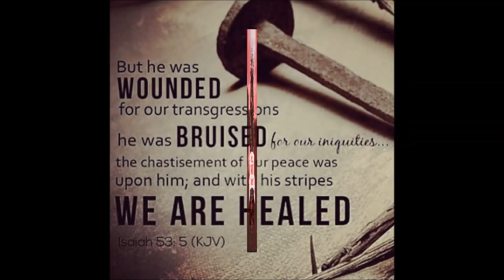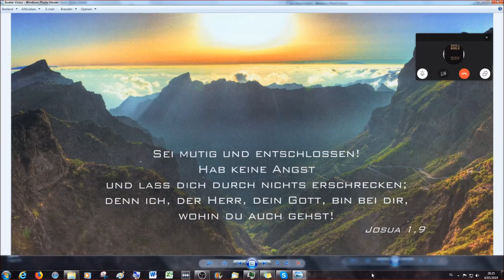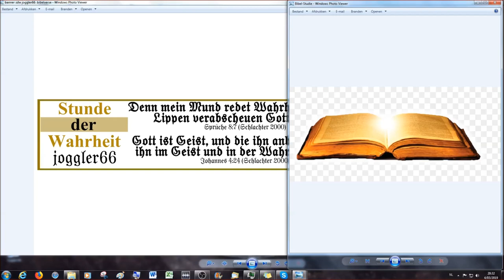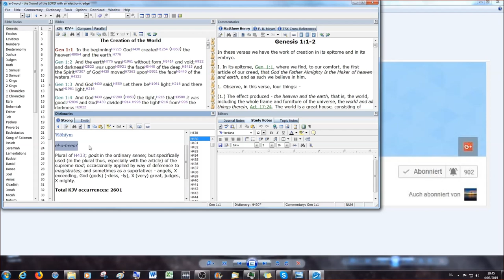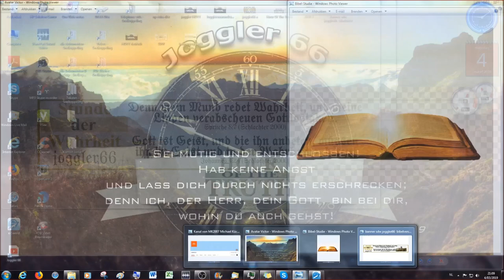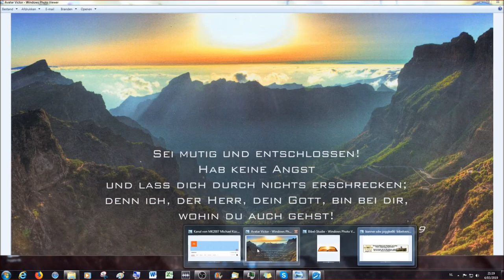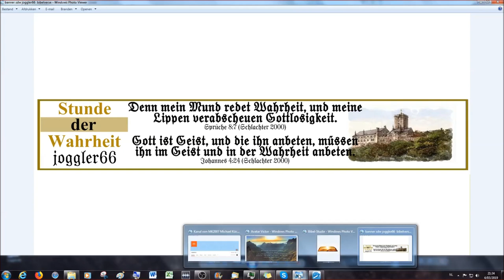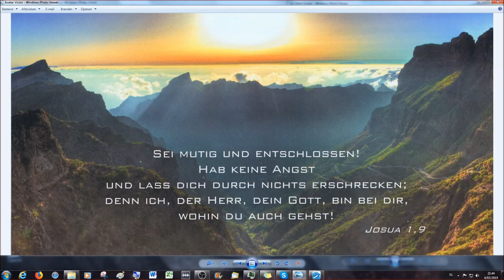Bibel Studie Genesis 1